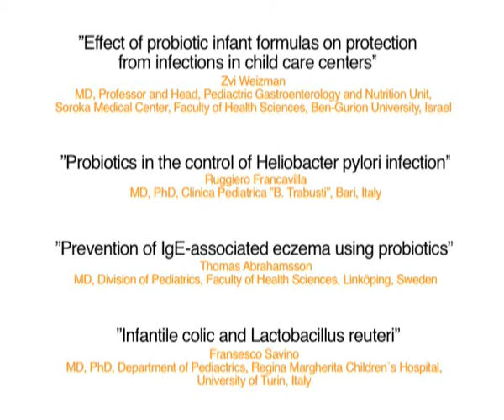Introduction to BioGaia Satellite symposium at WCPGHAN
Film introducing the BioGaia satellite symposium Probiotics in pediatrics - Clinical experience with Lactobacillus reuteri with the speakers Prof. Zvi Weizman, Dr. Ruggiero Francavilla, Dr. Thomas Abrahamsson and Dr. Francesco Savino.